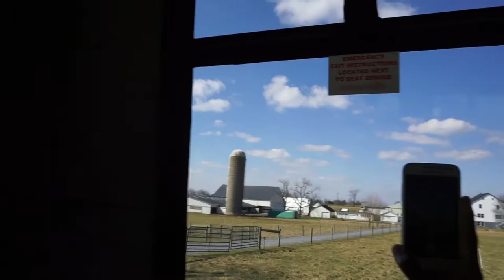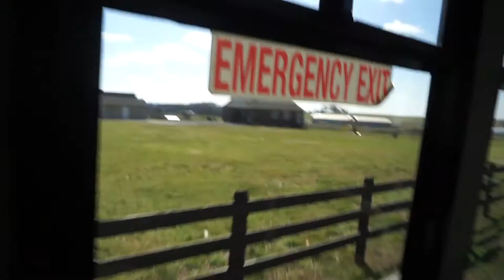Our Amish Tour!!!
Don’t forget to share your favorite videos on social media so others can enjoy!!!

Want to Showcase Your Channel or Show Your Alpha Pride??

Submit Your Alpha Intro Videos Today!

This is a great way to gain some exposure to your channel or personality and show us what makes you an ALPHA!!  I look forward to sing your videos!

If you’re under the age of 18, please have your parent’s permission.

Keep Motivated, Live Lyfe, Cause Life Demands Results…So What Do Your Results Say About You!!!